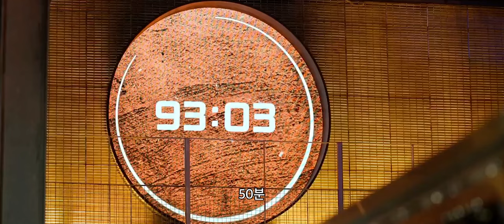리조또를 잘못 만든 나폴리 맛피아 l 흑백요리사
병맛편집된 가상의 스토리입니다

출처 - 넷플릭스 흑백요리사 2024